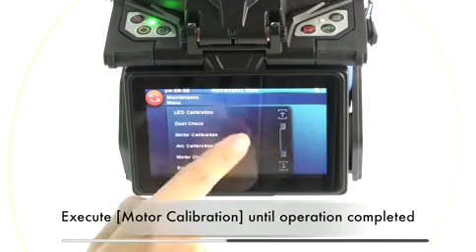F1 Fusion Splicer Motor Calibration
The FORC FI is the newest compact rugged 4 motor Clad alignment splicer on the market. Designed with the user in mind and is perfect for any FTTH and Outside plant application. The small, compact design makes it a perfect splicer for any environment. Features include a 320X color 4.3-inch LCD screen, Friendly GUI (Graphic User Interface) Detachable SOC capability for FTTX field applications, 2 bright LEDs for dark environments and dual batteries come standard per kit allowing approximately 400 cycles. Cutting Edge Technology and Advanced CPU power allow fast 9 second splice time and 15 second heat time.